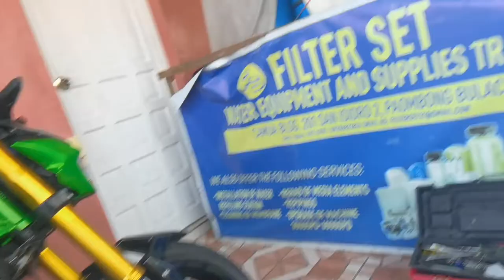INSTALLING SLIDER | FILTER SET TV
Welcome to Filter Set